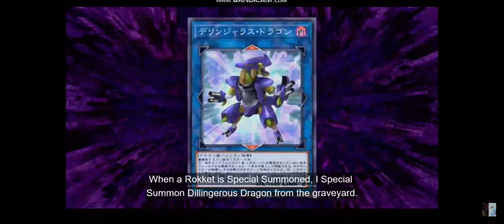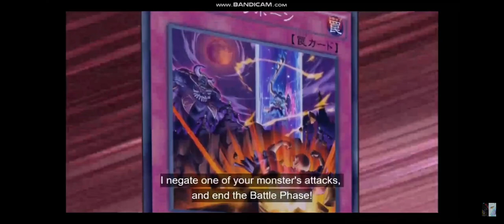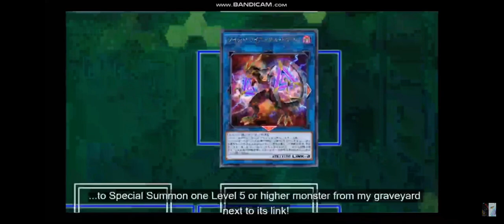LDS EPIC DUELS: Jack Atlas vs Revolver(YgoPro)